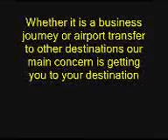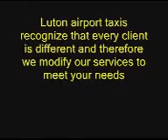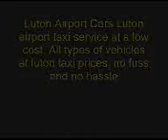LUTON TAXIS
.Luton Airport Taxis present a 24-hour airport and long distance taxi service 7 days a week at Luton airport. Whether it is a business journey or airport transfer to other destinations our main concern is getting you to your destination in time and comfort. All our taxis and minibuses are clean and our drivers are fully licenced, CRB checked and insured. Luton airport taxis recognize that every client is different and therefore we modify our services to meet your personal or professional requirements. All of our taxis and buses are fully certified and fully insured to guarantee you have a safe journey.